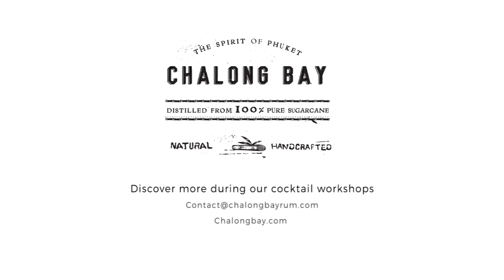How to Make Cocktail [THAI FLING] by Chalong Bay Rum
THAI FLING
INGREDIENTS
1 OZ. SIMPLE SYRUP
1 OZ. FRESH LIME JUICE
     3 SMALL SLICES OF RED CHILI WITHOUT SEEDS
1 HANDFUL OF FRESH MINT LEAVES
& SWEET BASIL LEAVES
2 OZ. CHALONG BAY
LARGE ICE CUBES
METHOD
IN A SHAKER :
SLAP MINT, AND BASIL LEAVES BEFORE ADDING THEM
ADD CHILI, MUDDLE GENTLY
ADD LIME, SIMPLE SYRUP, AND CHALONG BAY
SHAKE WITH LARGE ICE CUBES
DOUBLE STRAIN IN A CHILLED GLASS, AND SERVE WITHOUT ICE